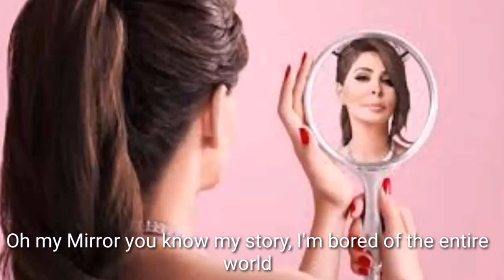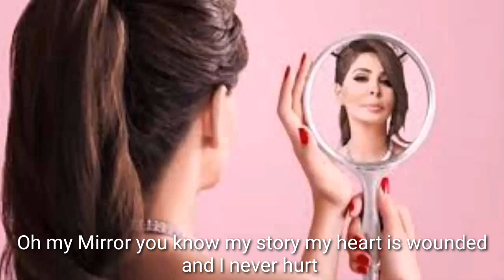Elissa - Ya Meraity (My Mirror) Arabic Sad love song - English Subtitles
Greetings to all and thank you for visiting the channel.